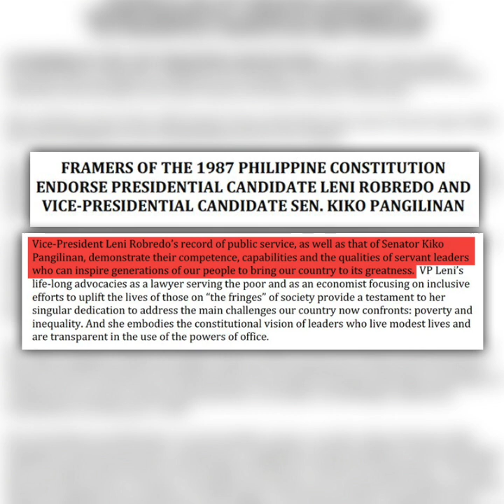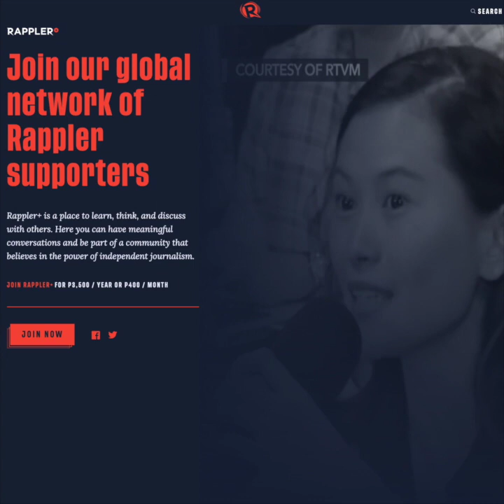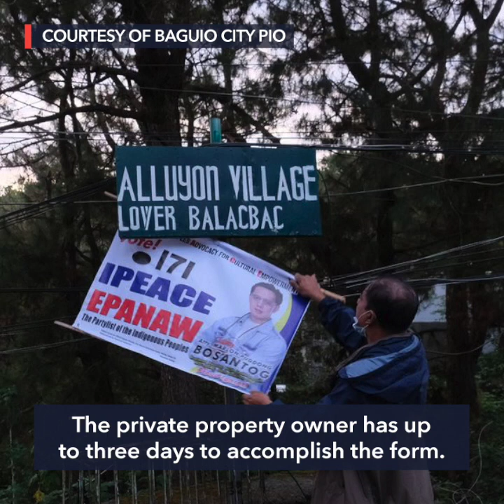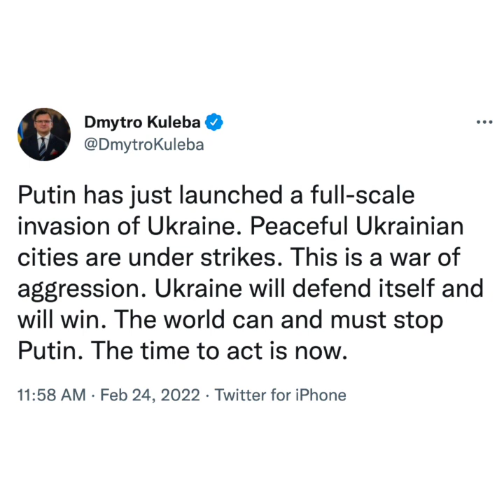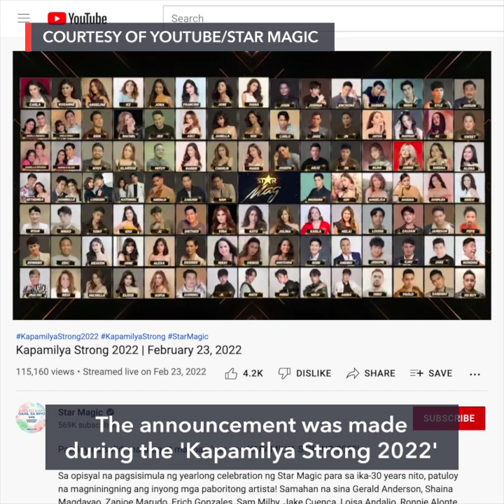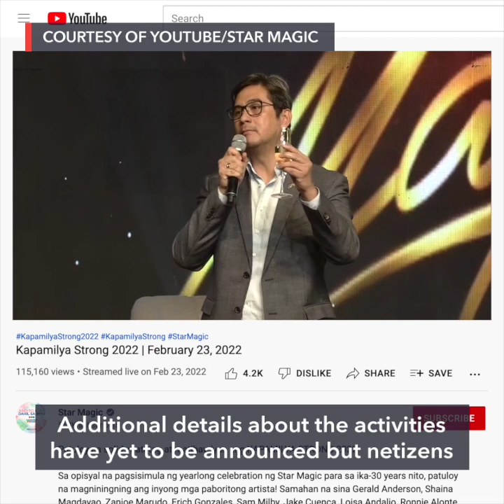1987 Constitution framers choose Leni-Kiko tandem | Evening wRap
-‘Servant leaders’: Framers of 1987 Constitution back Robredo-Pangilinan tandem
-Debate-averse Marcos cannot commit yet to Comelec, says schedule ‘hectic’
-Property owners’ written consent now needed before tarp removal – Comelec
-Russian forces invade Ukraine after Putin orders attack
-‘New era’: ABS-CBN teases return of Star Magic Ball and All-Star Games